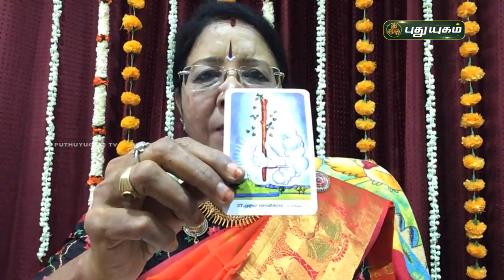பிரம்மாண்ட வெற்றி தரும் டாரட் ஜோதிட குறியீடுகள்... Dr. வரம் T. சரவணாதேவி | Neram Nalla Neram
பிரம்மாண்ட வெற்றி தரும் டாரட் ஜோதிட குறியீடுகள்...